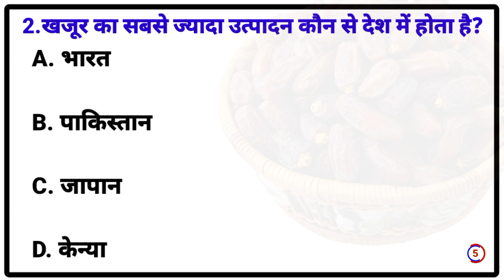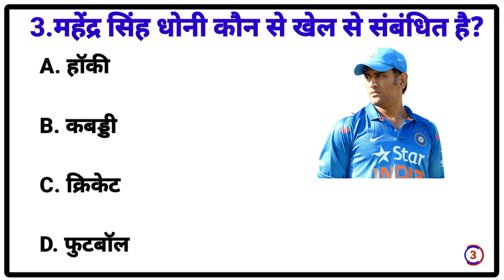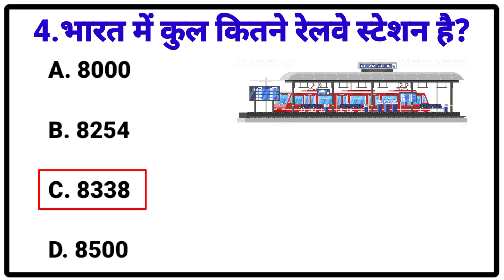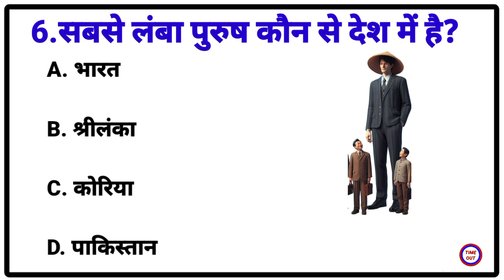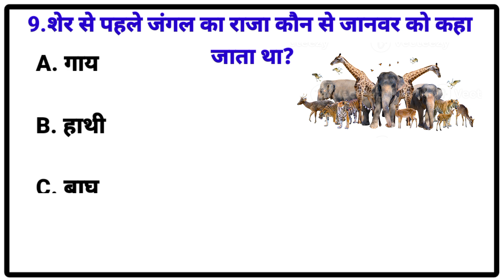GK Question || GK In Hindi || GK Question And Answer || GK Quiz || READING ADDA GK || Part 44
Your Queries 👇👇
1. GK
2. General Knowledge
3. Important GK Questions and answer for
4. Competitive Exams
5. Quiz Test
6. READING ADDA GK
 7. Important gk
8. Quiz test
9. competitive quiz
10. competitive general knowledge
11. GK in Hindi
12. general knowledge quiz
13. quiz questions
14. general knowledge questions
15. gk quiz
16. general knowledge questions with answers
17. gk question in hindi
18. GK Question Answer
19. India GK
20. hindi gk
21. samanya gyan
 22. gk questions
23. india gk in hindi
24.2022 gk questions and answers
 25. lucent gk
26. lucent gk
27. lucent gk in hindi video
28. lucent GK in hindi
29. lucent geography in hindi
30. lucent geography
31. geography gk question
32. geography gk in hindi
33. lucent 1000 question
34. lucent 1000 prashn
35. lucent gk ka nichod
36. lucent gk important question
37. lucent gk important question in hindi
38. lucent gk important topics
39.lucent ka nichod science
40. lucent for ssc cgl
41. lucent for ssc
42. lucent for railway
43. geography gk
44. lucent mcq
45. lucent mcq in hindi
46. lucent book gk
47.gk
48. gk questions and answers
49. gk question
50. general knowledge
51. reading adda gk
52. gk questions
53. g k
54. general knowledge question
55. g k questions and answers
56. gk ke question
57. question
58. general knowledge questions and answers
59. samanya gyan
60. g.k questions in hindi
61. gk question answer
62.
63. ak ke sawal
64. knowledge
65. question answer
66. general knowledge questions
67. gk knowledge
68. जनरल नॉलेज
69. जी 70. gk quiz
71. g.k
72. gk ka question
73. ips question and answer
74. gk
75. gk question
76. gk afroz
77. gk questions
78. gktoday
79.gk tricks
80. gk study adda
81. gk video
82. gk live
83. gk by kumar Gaurav sir
84. gk by khan sir
85. gk today current affairs
86. question
87. सामान्य ज्ञान
88. general knowledge ke question
89. gk knowledge
90. gk dijiye
91. general class
92. general knowledge ki video in hindi
93. general knowledge gk
94. general knowledge questions and answers
95. General knowledge video
96. General knowledge 2023
97. general knowledge for kids
98. general knowledge quiz
99. general knowledge ke question
100.
101. GK
102. gk question
103. gk questions and answers
104. general knowledge
105. g k
106. g k questions and answers
107. general knowledge questions and answers
108. gk question answer
109. g.k
110. question answer
111. question
112 जीके
113. gk
114. g.k questions in hindi
115. general knowledge questions
116. knowledge
117. general knowledge question
118. g. k
119. quiz
120. g k question
121. gk gs
122. gk ke sawal
123. gk ka question
124. जीके क्वेश्चन
125. gk 2020
126. gk 2021
127. gk 2022
128. gk 2023
129. रीडिंग अड्डा जीके
130. g.k. question with answer
131. answer
132. lucent gk
133. GK 2021
134. GK 2022
135. GK 2023
136. GK 2024
137. g,k
138. GK Question
139. gk question
140. GK Questions
141. gk general knowledge
142. General Knowledge
143. gk knowledge
144. gk questions and answers 2022
145. gk questions and answers 2023
146. gk questions and answers in hindi
147. GK Police
148. GK IAS
149.GK IPS
150. g. k. question in hindi
151. general knowledge in hindi
152. READING ADDA 2021
153. READING ADDA 2022
154. READING ADDA 2023
155. tense
156. current affairs
157. g.k questions
158. gk today current affairs
159. GK
160. Gk
161. GK READING ADDA GK
162. Gk
163. gK
164. G K
165. Gk quiz
166. GK READING ADDA GK
167.
168.
169.
170.
171. GK ki Video
172. Good sawal
173. सवाल आपके जवाब हमारे
174. GK ka सवाल
175. जीके.
176. GK.
177. READING
178. READING ADDA Lucent
179. GK Hindi Question
180. सवाल
181. question and answers
182. new gk question
183. new gk questions
184. hindi question
185. gk question gk question
186. answer
187. gk dijiye
188. general knowledge question answer
189. जीके जीके
190.gk 2022
191.gk 2023
192. gk gk gk
193. GK GK GK
194. जीके का क्वेश्चन
195. samanya gyan
196. GK number 1
197. gk question
198. Gk GK gK जीके gk